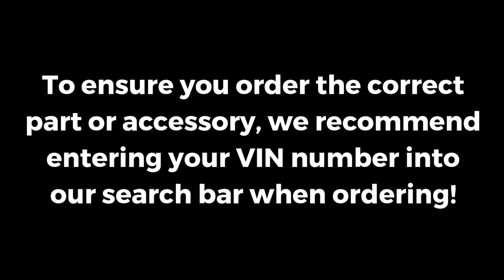2001-2003 Toyota Prius Battery Genuine OEM G951047020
Manufacturer: Toyota
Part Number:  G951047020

VEHICLE FITMENT

2003 Toyota Prius Base 1.5L L4 - Electric/Gas
2002 Toyota Prius Base 1.5L L4 - Electric/Gas
2001 Toyota Prius Base 1.5L L4 - Electric/Gas

Conicelli Toyota has been selling parts online for the last 20 years and we are still going strong to this day. We are 100% committed to satisfying each and every one of our customers. When you purchase parts from Conicelli Toyota Parts you are purchasing more than parts, you also become part of our total commitment of service and excellence for years to come.

There are several places online to find Toyota parts, so why choose Conicelli Toyota Parts? First we only sell 100% Genuine Toyota and Scion Parts and accessories backed 100% through Toyota Limited Parts Warranty giving you the peace of mind knowing the parts you are buying will fit right and are covered by Toyota. We offer many ways to order parts, including your tablet or smartphone and guarantee all the parts you buy will fit right by giving us the VIN number when you place an order. Combine that with our super-fast, affordable shipping and knowledgeable factory trained parts staff you will see why thousands every day experience the Conicelli Toyota Parts difference!